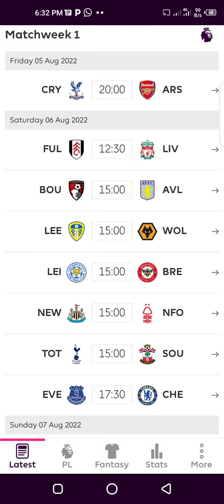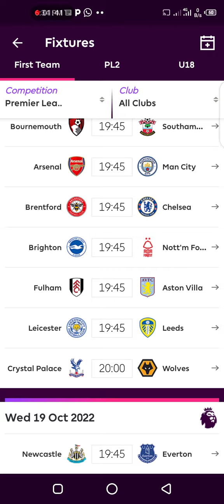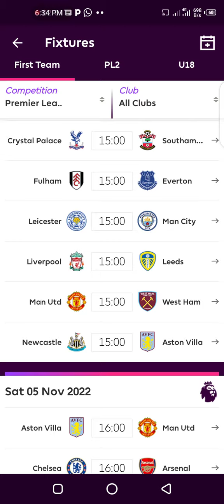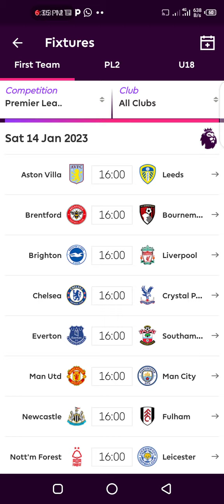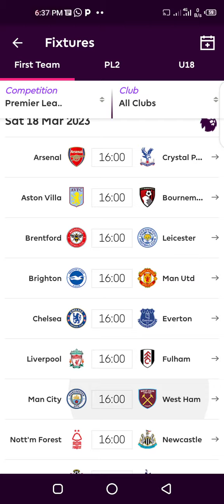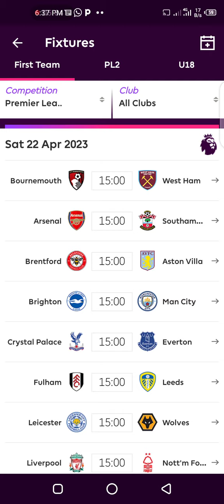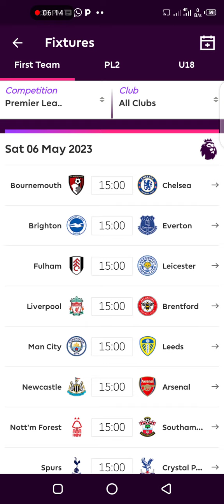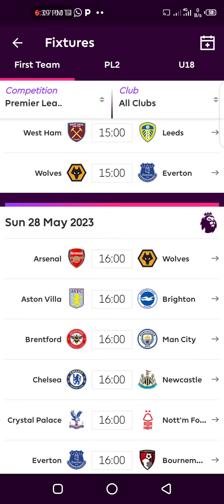English Premier League Fixtures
Premier League Fixtures 2022/2023 Season. Liverpoolfc Chelseafc Arsenalfc Man United fc.